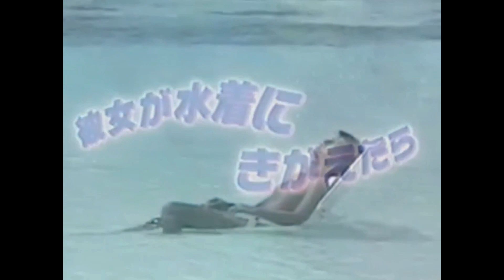西城秀樹~妄想映画CM２